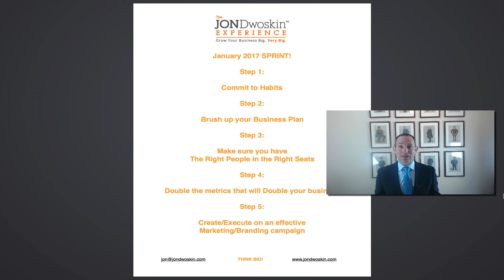Jon's Business Tip of the Day! Marketing Is Everything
It’s all about marketing and branding!